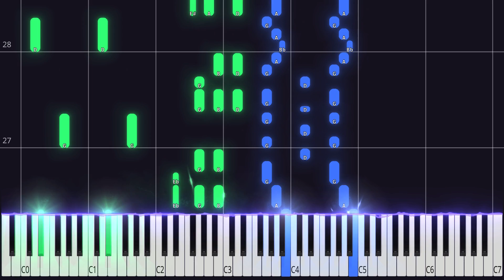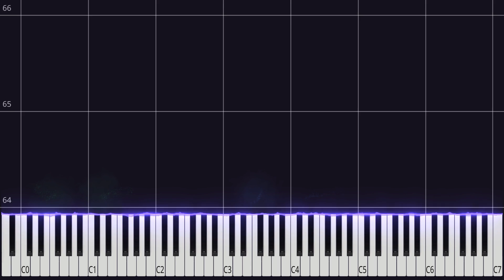Aiue | Urusei Yatsura OP (2022) PIANO TUTORIAL (Sheet in the description)uruseiyatsura